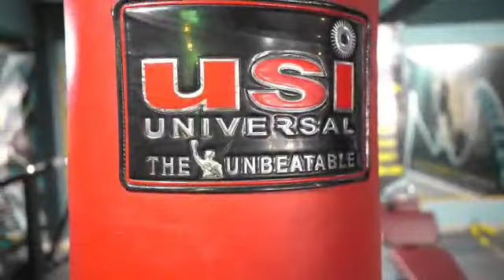Rsf Royal series👍👍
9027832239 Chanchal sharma